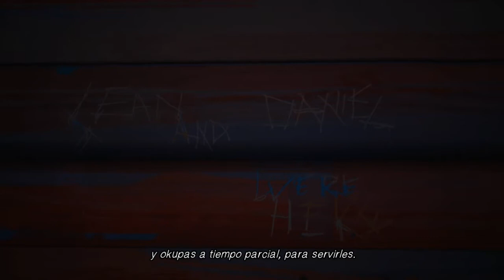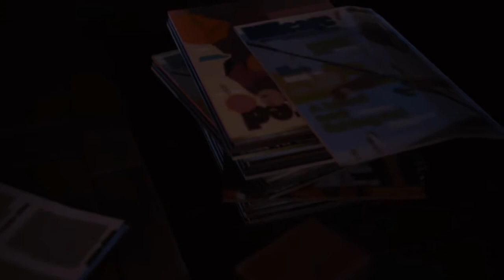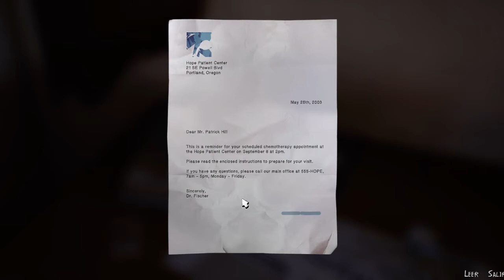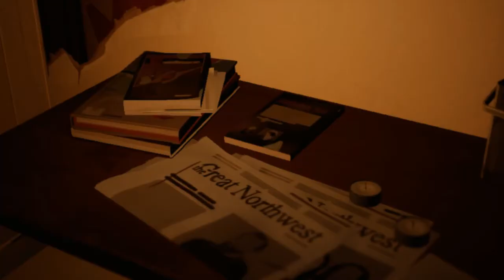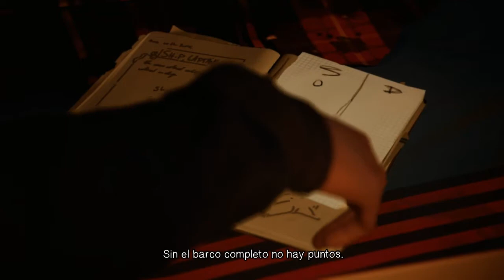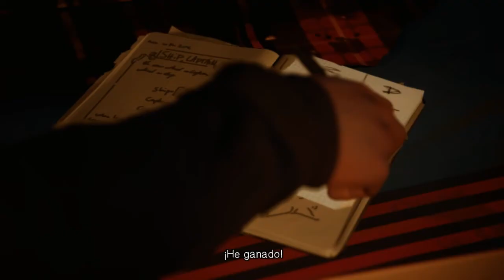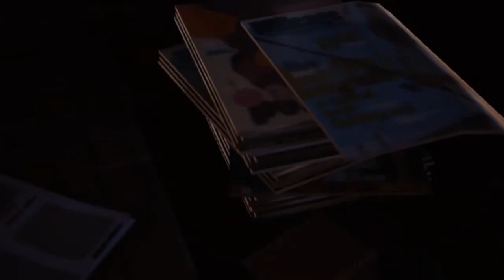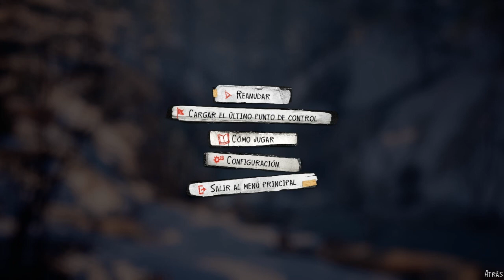Perdemos a una amiga... 🍄 ~ Life Is Strange 2 #5 | en ESPAÑOL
Mis pobres niños siguen sufriendo T_T esto no puede ser... Life is Strange es muy cruel.